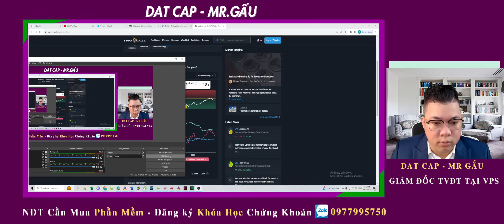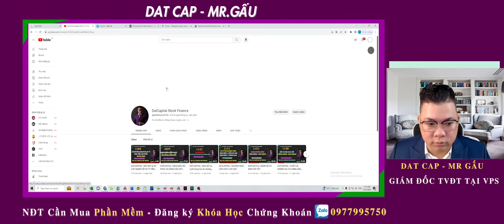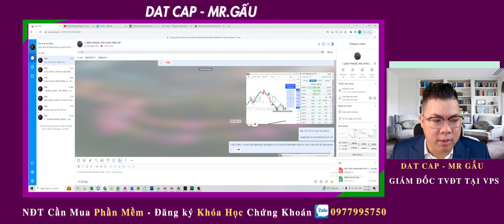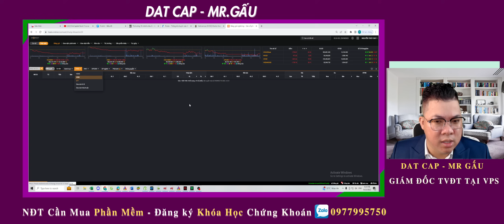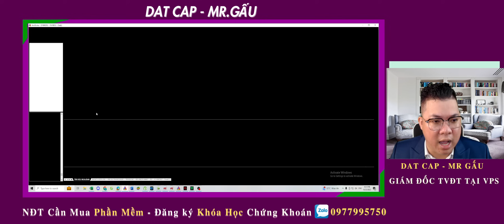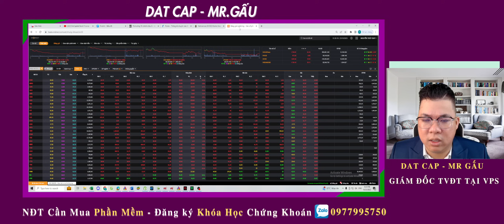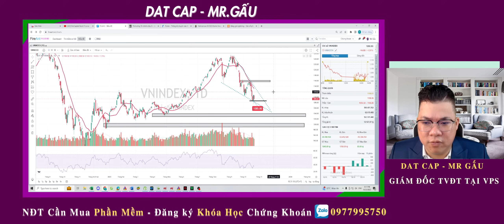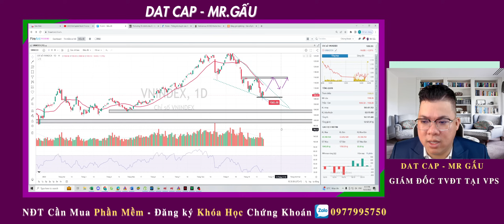DATCAPITAL | LÃI KHỦNG - CHỐT LÃI - QUAN SÁT VNI ĐI KỊCH BẢN NÀO?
●▬▬▬▬▬ Tất Cả Thông Tin về DAT CAPITAL : ▬▬▬▬▬●

✅ Anh chị em chưa có tài khoản giao dịch chứng khoán thì inbox ZALO 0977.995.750 để  đăng ký và ủng hộ mình nhé!

Thời gian mở tài khoản tại VPS  : tầm 3 phút là có tk , hợp đồng gửi về mail ngay lập tức.

LƯU Ý
⚠ Chứng khoán là money game nên sẽ có nhiều nguy hiểm và rủi ro  nên DATcapital không khuyến khích tham gia nếu bạn không thể chấp nhận nguy hiểm và rủi ro, nhất là khi tham gia đầu tư có dùng margin. Tuy nhiên, CHỈ CẦN 1 MÙA UPTREND thì tài sản tăng gấp 5 gấp 10 lần là bình thường. Không 1 thị trường nào giảm mãi mãi  và không 1 thị trường nào tăng mãi mãi.

⚠ DATCapital luôn đặt cái TÂM của mình vào từng cổ phiếu khi phân tích và mong muốn xây dựng 1 cộng đồng ĐOÀN KẾT cùng nhau làm giàu, cùng nhau kiếm thật nhiều tiền từ chứng khoán. Là một đơn vị cung cấp thông tin và tài liệu trong lĩnh vực tài chính gần 10 năm qua (since 2013), DATCapital là đơn vị tư vấn đầu tư theo quan điểm cá nhân chứ k theo đội lái , hay thao túng giá, làm giá cổ phiếu, hô hào vớ vẩn và bạn nên liên hệ qua sđt 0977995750 (zalo/phone) của DATCapital để được hỗ trợ tốt nhất về view thị trường và phân tích chi tiết từng cổ phiếu một cách MIỄN PHÍ.

DATCapital sẽ không bao giờ kêu gọi các bạn đầu tư hết tài sản vào 1 doanh nghiệp nào - bất cứ 1 cổ phiếu nào hay tin tưởng DATcapital 100%, mọi quyết định mua - bán cổ phiếu phải THẬT SỰ CÂN NHẮC trước KHI QUYẾT ĐỊNH nhé. DATCapital cũng sẽ không bao giờ chủ động nhắn tin cho bạn trước. DATCapital chỉ trả lời tin nhắn.

⚠ Tất Cả Chỉ Vì Mục Đích Thông Tin Và Không Được Xem Là Lời Khuyên Đầu Tư Bạn nên tự tìm hiểu trước khi đưa ra quyết định đầu tư. DatCapital sẽ không chịu bất kỳ trách nhiệm nào liên quan đến việc đầu tư của bạn